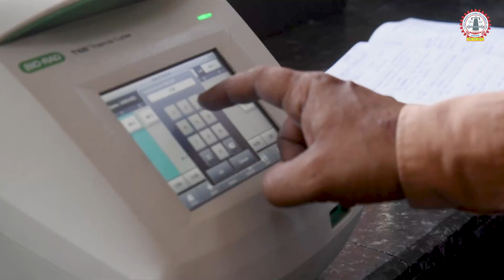Shape Your Career in Life Sciences at JC Bose University YMCA | YMCA Admission 2025 | JCBOSEUST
Shape your career in Life Sciences at JC Bose University, YMCA, Faridabad, where you can pursue a Bachelor of Science degree in Life Sciences and M.Sc. in Microbiology, Zoology, Botany, and Biotechnology. The program is designed to strengthen your knowledge in different fields of Life Sciences, preparing you to serve society better. With a strong focus on research, this program will broaden your understanding of various disciplines in Life Sciences.

- May 1, 2025:  Opening of Admission Portal
- May 30, 2025: Closing of  Admission Portal

Program Offered

- B.Sc. (Life Sciences)
- M.Sc. (Zoology)
- M.Sc. (Microbiology)
- M.Sc. (Botany)
- M.Sc. (Biotechnology)

To apply, visit the University's website, fill out the application form, and choose the Life Sciences program.